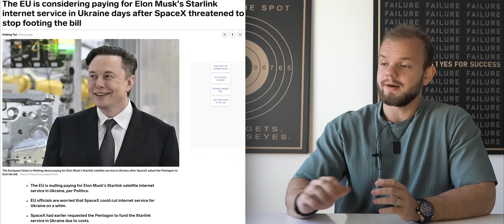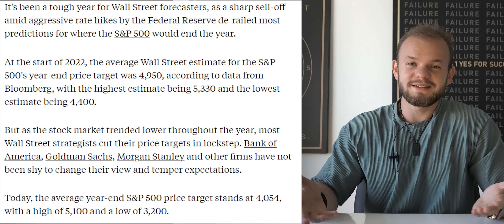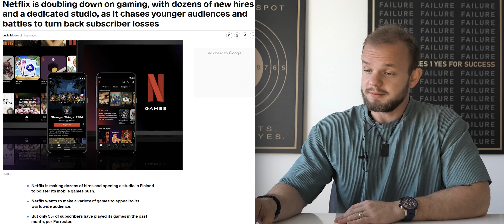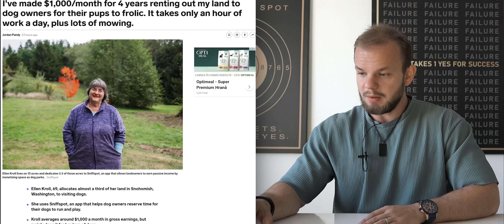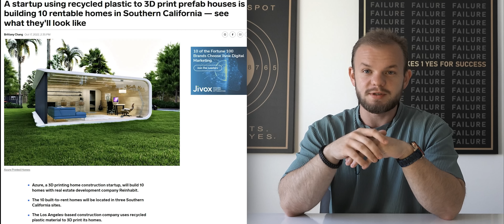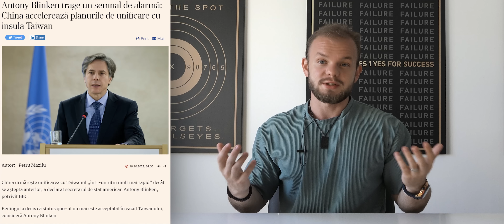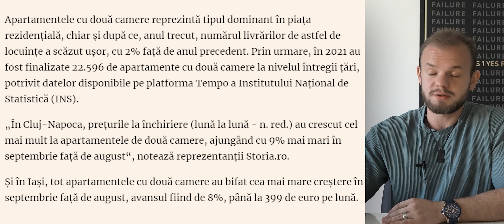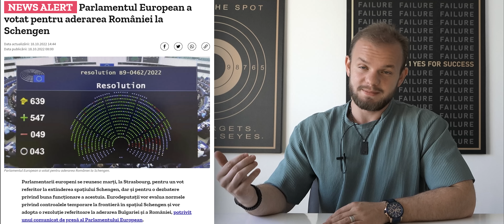China se Pregateste de Atac | Predictie pentru S&P500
Salutare👋 Am lansat un program de afiliere pentru cei care vor sa castige un venit extra. Puteti intra aici pentru a vedea toate detaliile

Ebook Gratuit "5 informatii pe care trebuie sa le stii inainte sa investesti" :

Ebook Gratuit "Tot ce Trebuie Sa Stii Pentru a Incepe o Afacere de la 0"

00:00 Intro
0:49 Elon Musk este despagubit de UE
2:28 Predictiile de pe bursa sunt din nou ajustate
3:57 Noul serviciu Netflix de gaming
5:29 Noua idee de afaceri
7:09 Casele 3D din plastic reciclat
9:11 China accelereaza planurile de unificare cu Taiwan
11:03 Cat costa chiriile in Romania?
12:52 Aderarea Romaniei la Schengen
15:48 Depozitul apocalipsei
17:03 Povesti